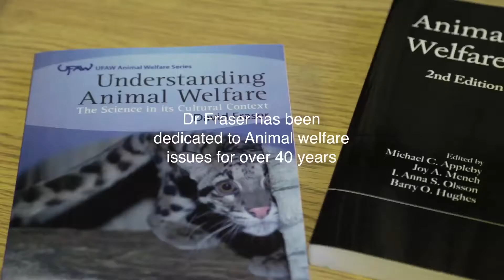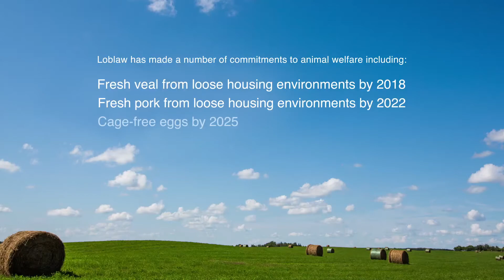Animal Welfare Commitment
Dr. David Fraser, Loblaw Scientific Advisor on Animal Welfare discusses farm animal health and welfare.